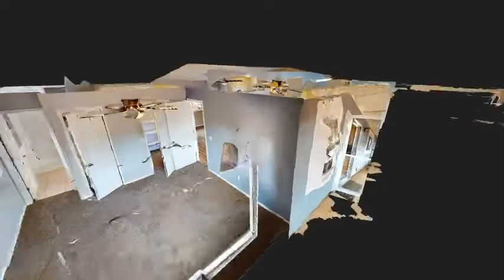210 Tree Top Ave Virtual Tour Trailer Video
For a fully immersive 3D virtual tour of this property, anytime!